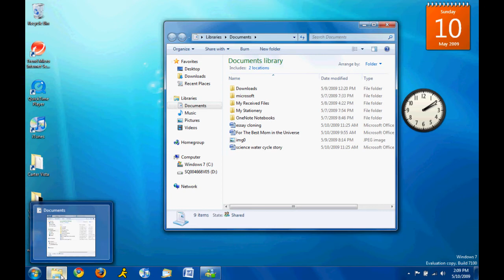Windows 7 Feature: Libraries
You can download Windows 7 from Microsoft

This is just showing you libraries in 7.